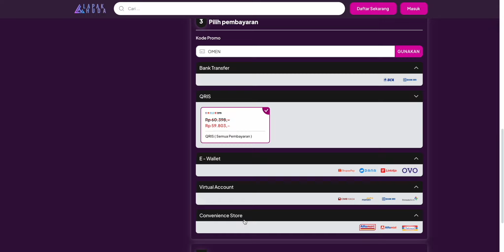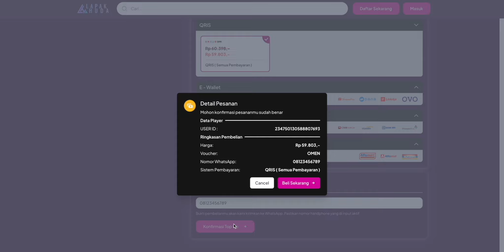TUTORIAL CARA JADI TUKANG POMPA KAPAL - METAL SLUG AWAKENING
TOPUP GAME TERMURAH, PROSES CEPAT DAN AMAN

Jika suka dengan video ini silahkan

Device : Macbook Pro M1 Max